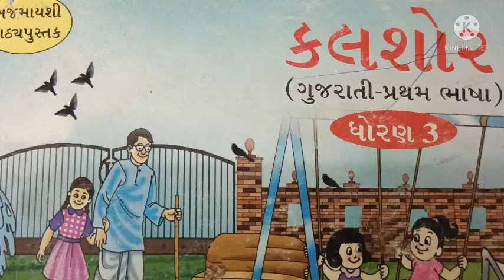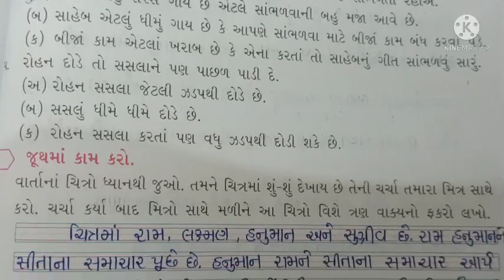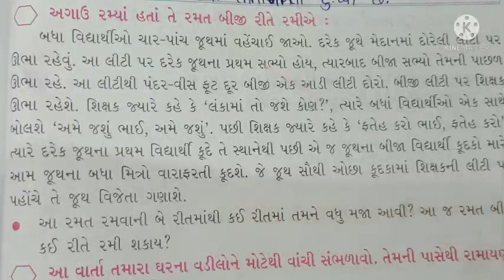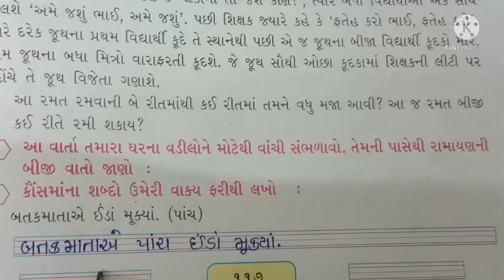gyanpathschool ધોરણ -૩ કલશોર (પાઠ્ય પાઠ-૭)